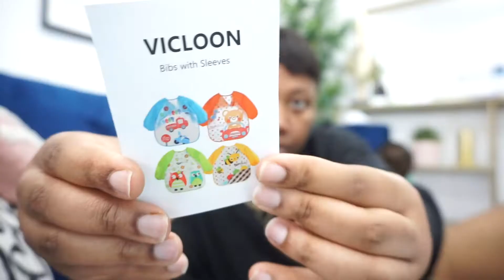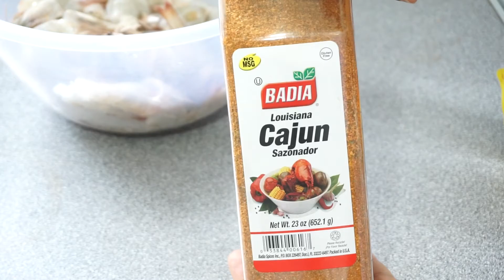VLOG: A pretty difficult week weaning my 9mths old, Youtube creator 360 event, cajun fried shrimps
Heyyyyyy sisters, welcome back to another sunday vlog.

You can also share our videos so other sisters can discover this wonderful community of ours.
As alwayssssss, i lovveeeeee every single one of you

Bible passages i live by:

EPHESIANS 3:20- Now to him who is able to do immeasurably more than all we ask or imagine, according to his power that is at work within us,